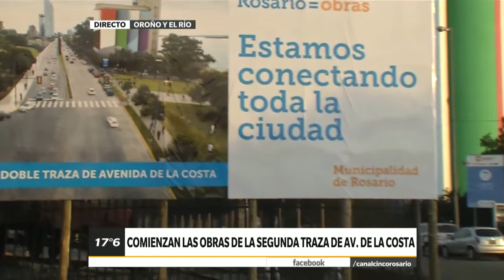CANAL 5 ROSARIO – ROSARIO DIRECTO - SEGUNDA TRAZA DE AVENIDA DE LA COSTA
Estuvimos en vivo desde Oroño y el río, donde la intendenta Mónica Fein junto a la secretaria de Obras Públicas Susana Nader recorrieron las obras de corrimiento de las vías que permitirá concretar la doble traza en la Avenida de la Costa.